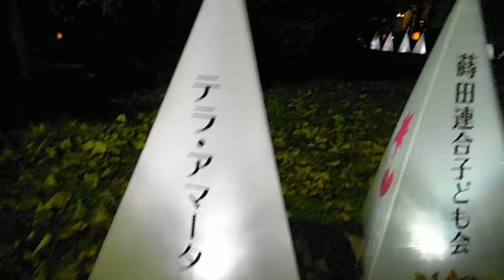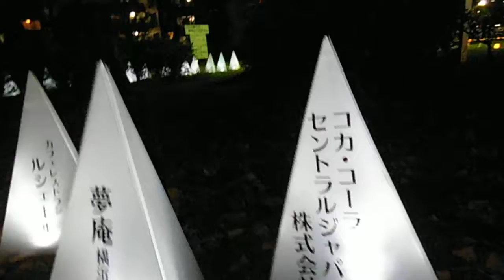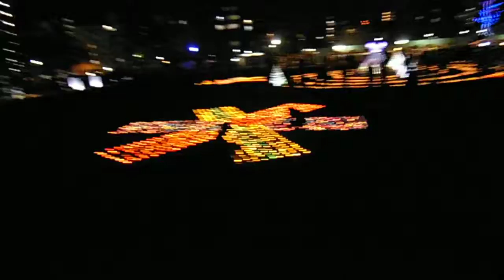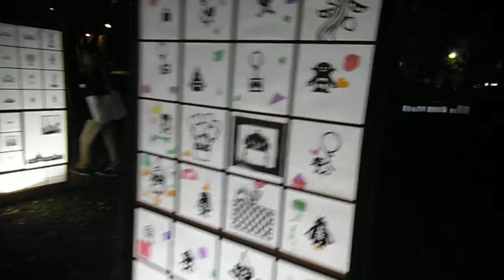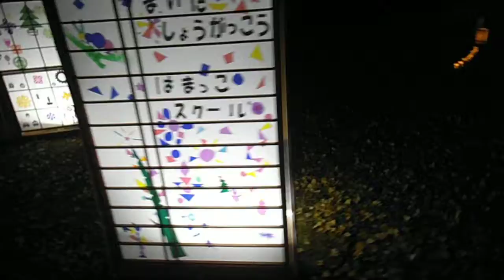DSCF5159大岡川光のぷろむなぁど20141214を歩いてみた